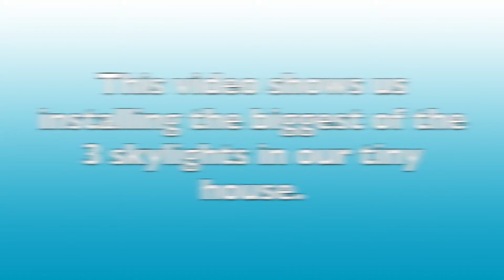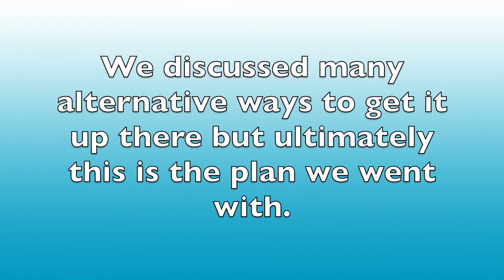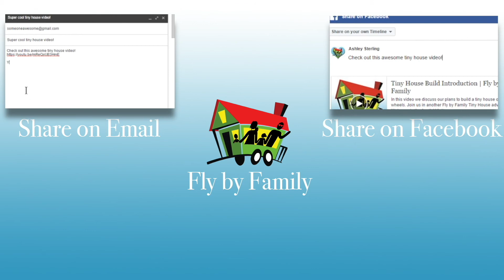Tiny House on Wheels Giant Skylight Install (Ep. 16) | Fly by Family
In this video, we install our giant 5ft by 5ft Velux skylight in our tiny house on wheels. Join us for another tiny house build series video!

“Achin Heart” by Pomplamoose used with express permission.